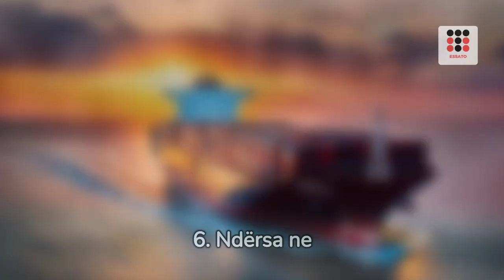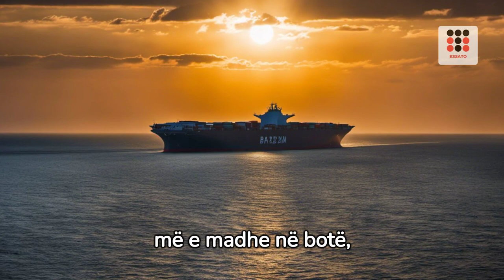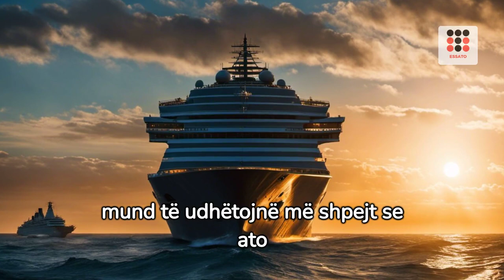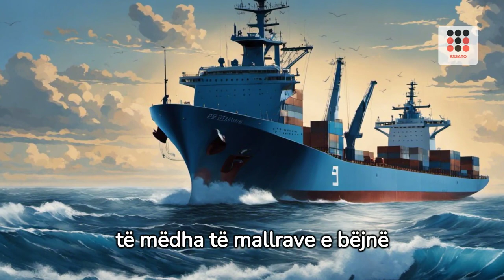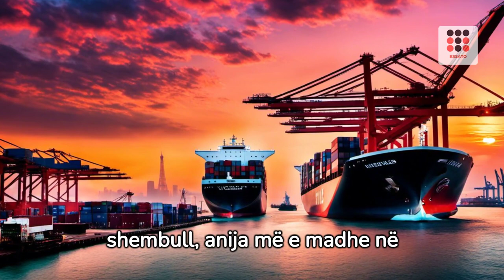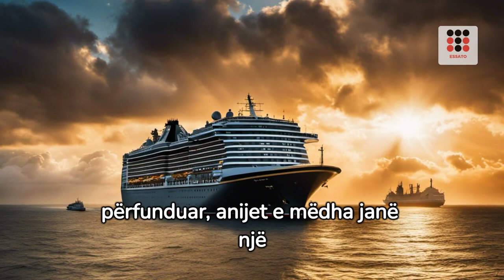10 anijet më të mëdha në botë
10 anijet më të mëdha në botë